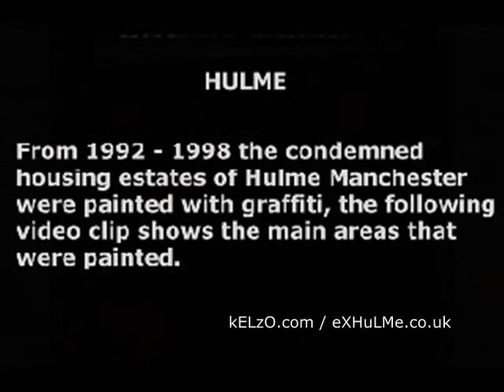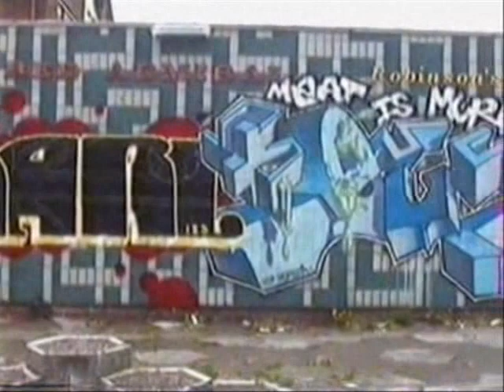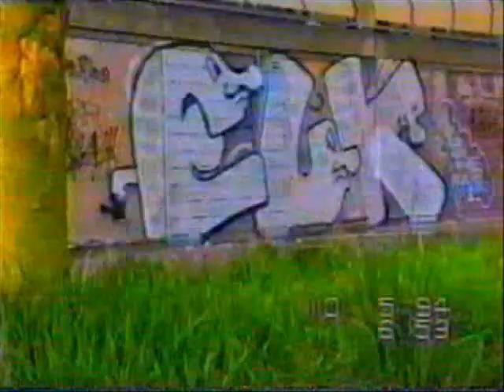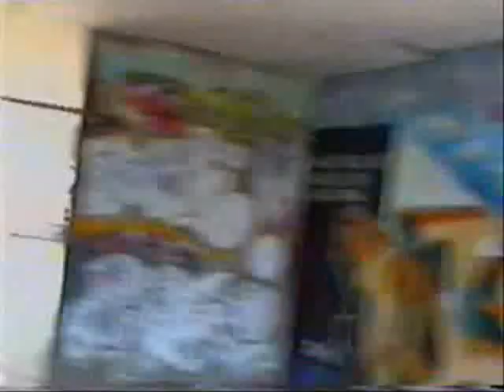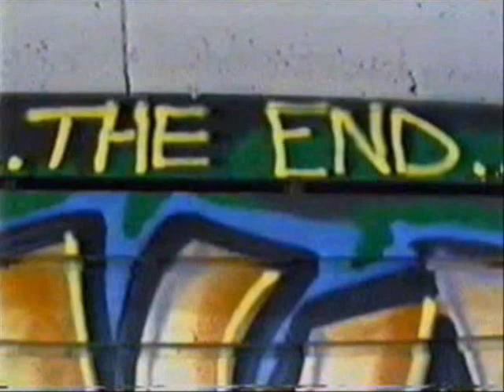kELzO.com - 1990's - Graffiti Tour of Hulme, Manchester.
A film made by kELzO of the condemned housing estates of Hulme, Manchester, 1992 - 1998 -